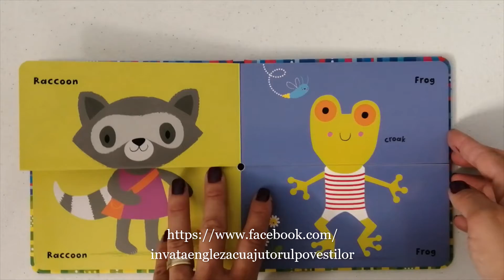Mix and match